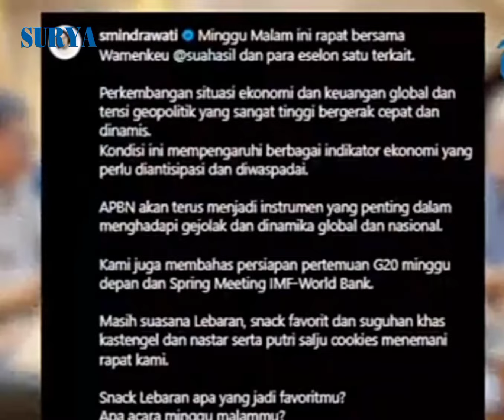Sri Mulyani Rapat Darurat Bahas Ekonomi di Tengah Gejolak Geopolitik, Seusai Iran Serang Israel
VP ren

Surya.co.id

Menteri Keuangan Sri Mulyani menggelar rapat dengan pejabat Kementerian Keuangan pada Minggu (14/4/2024) malam.

Rapat kali ini membahas anggaran pendapatan dan belanja negara (APBN) di tengah ketegangan geopolitik, menyusul serangan Iran ke Israel.

Momen itu dibagikan Sri Mulyani lewat akun Instagram pribadinya @smindrawati.

Terlihat sejumlah pejabat Kemenkeu hadir seperti Wakil Menteri Keuangan Suahasil Nazara dan Direktur Jenderal Pajak Suryo Utomo.

Kemudian Direktur Jenderal Anggaran Isa Rachmatawarta hingga Staf Khusus Menkeu Yustinus Prastowo.

Dalam keterangannya, Sri Mulyani mengatakan APBN akan terus menjadi instrumen yang penting dalam menghadapi gejolak dan dinamika nasional maupun global.

"Perkembangan situasi ekonomi dan keuangan global dan tensi geopolitik yang sangat tinggi bergerak cepat dan dinamis. Kondisi ini mempengaruhi berbagai indikator ekonomi yang perlu diantisipasi dan diwaspadai," tulis Sri Mulyani di Instagram-nya.

Tak hanya membahas APBN, rapat malam itu juga membahas persiapan pertemuan G20 dan Spring Meeting IMF-World Bank pekan depan.

Adapun rapat pejabat Kemenkeu itu berlangsung tak lama setelah Iran meluncurkan 300 rudal dan drone ke Israel pada Sabtu (13/4/2024).

Serangan itu dipicu oleh tindakan Israel yang mengebom kedutaan besar Iran di Suriah pada 1 April yang menewaskan tujuh Garda Revolusi Iran; dua komandan militer senior dan lima petugas Iran lainnya.

Kementerian Luar Negeri Iran mengatakan serangan ke Israel murni untuk membela diri.